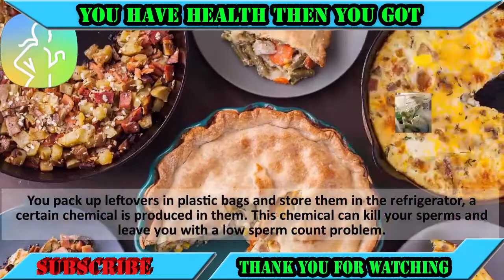Health Men - 8 Signs that you have a Healthy Sperm Signs of Healthy Semen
Healthy semen or healthy sperm is most valuable subject for Men's Health. They want to increase male fertility. that's why they want to know some Signs of Healthy Semen & how to get healthy sperm or how to get healthy semen? So if you want to solution for How to get strong swimmers or How to get healthy sperm ? watch this video "8 Signs that you have a Healthy Sperm | Signs of Healthy Semen -HEALTH CARE"

What Are Some Signs Of Healthy Semen? how to get strong swimmers. How to get strong swimmers - how to get healthy sperm - how to get healthy semen.

Healthy semen is a pointer of good sexual and physical health. Symptoms of Healthy Sperm. This is the main signs of healthy semen. Obviously that the danger of developing infertility and a assortment of other reproductive afflictions is also low if your semen is high quality. how to get healthy sperm  However, Symptoms of Healthy Sperm it is difficult to tell the quality of semen just by looking at it. stronger sperm Thankfully, there are sure signs which can help in deciding the nature of your semen; to get strong swimmers without experiencing unnecessary testing. how to get stronger sperm.

Has your man got healthy semen or how to get healthy sperm ? signs of healthy semen . to get strong swimmers  That may very well be the inquiry experiencing your brain right now. how to get stronger sperm There are no normal ways to check the quality of his semen yourself and the best bet is visiting your specialist but the signs below could help you while you book an appointment with your GP. Qut me how to get strong swimmers. how to get healthy sperm  or Is my sperm healthy? for sexual health .Four signs you have strong swimmers. but What Are the Signs Of Healthy Semen.

The analysts aren’t exactly sure why a extra tire is bad for your swimmers. signs you have strong swimmers . there is some video on YouTube "7 signs you have healthy sperm ". this is a healpul video. Yet, they think conveying excessively weight — how to get stronger sperm.  particularly around your midsection— to get strong swimmers  may meddle with the arrival of sex hormones, signs of healthy semen  and in addition the production and development of sperm. how to get healthy sperm. how to get strong swimmers.

It is trusted that guys you have rough masculine baritones can have low sperm count in view of a testosterone overdose.  somebody ask What Are the Signs Of Healthy Semen ? Yes, Is my sperm healthy? how to get healthy sperm Four signs you have strong swimmers . to get strong swimmers. A lot of  the male hormone makes your voice blasting masculine and also stops your sperm production. signs you have strong swimmers. Besides, men who have brew gut don't produce healthy sperm. how to get stronger sperm.  This is on account of a substantial midsection stops the male hormone from circulating in the lower.

So i told again, if you want to solution for How to get strong swimmers or How to get healthy sperm ? watch this video "8 Signs that you have a Healthy Sperm | Signs of Healthy Semen -HEALTH CARE"